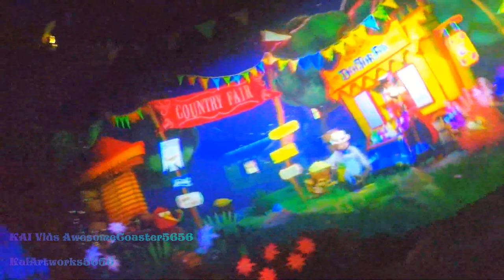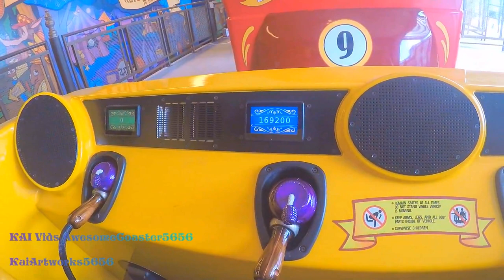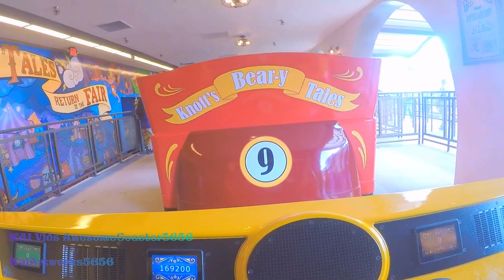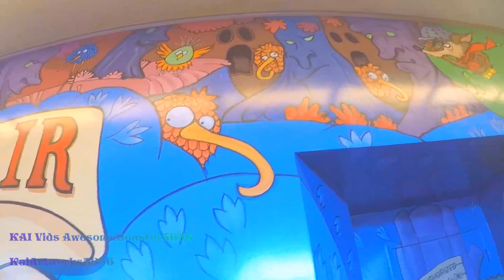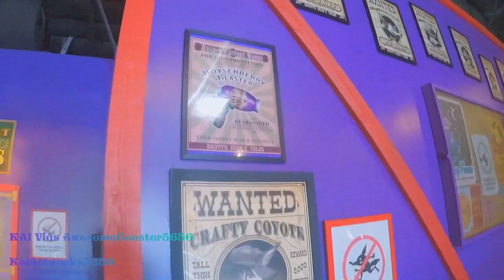Knott's Bear-y Tales Return to the Fair On-Ride and Queue 1080p 60fps HD POV Knott's Berry Farm 2021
Longer title: Knott's Bear-y Tales - Return to the Fair 4-D Interactive Ride/Game by Triotech | On-Ride and Queue Entrance to Exit 1080p Complete 60fps Full-HD POV | Knott's Berry Farm (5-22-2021 aka Theme Park Grand Reopening Weekend)

“Knott’s Bear-y Tales: Return to the Fair” is an all-new 4-D interactive dark ride that will take guests on an exciting journey through reimagined show scenes from the original dark ride, including the Boysenberry Pie Factory, Frog Forest, Fortune Teller Camp, Thunder Cave, and Weird Woods, culminating in a celebration at the County Fair. Guests will climb aboard ride vehicles equipped with jelly blasters to try and recover the stolen boysenberry pies while competing for the highest score.

The story takes place 34 years after the original adventure and follows Boysen Bear and Girlsen Bear as they travel to the Country Fair to earn the blue ribbon prize for their famous boysenberry pies, but Crafty Coyote is back along with his mischievous pups intent on stealing all the pies for themselves. Guests will climb aboard ride vehicles equipped with jelly blasters to try and recover the stolen boysenberry pies as they travel through whimsical and beautiful environments while competing for the highest score.

Knott's Bear-y Tales: Return To The Fair is a 4D themed family interactive dark ride opening soon at Knott's Berry Farm theme park in Buena Park, California. On April 12, 2021, Knott's Berry Farm announced a grand reopening of the park after a year long closure. Knott's announced Knott's Bear-y Tales: Return to the Fair will open to season pass holders beginning on May 6, 2021 to May 20, 2021. The ride will open to the general public a day after on May 21, 2021 which is the grand reopening day of Knott's to the general public.

The ride is a sequel to the defunct traditional dark ride, Knott's Bear-y Tales, which operated in the same space from 1975 to 1986. The interactive dark ride will see riders join characters Boysenbear and Girlsenbear as they travel to the County Fair and pass through several scenes reminiscent of the original dark ride. Guests will board red colored vehicles equipped with boysenberry jelly blasters, in an attempt to stop Crafty Coyote and his mischievous pups. The attraction is poised to replace Voyage to the Iron Reef, which closed January 5, 2020. In contrast to Voyage to the Iron Reef, Knott's Bear-y Tales: Return To The Fair will include more practical and scenic environments while telling the beloved bear-y tales story.

Designed by Triotech in conjunction with Knott's Berry Farm's creative team, and Chrestensen Design, the attraction was scheduled to open to the public on May 15, 2020 as part of Knott's Berry Farm 100th anniversary, with the original Bear-y Tales designer, retired Disney Imagineer Rolly Crump, serving as a consultant. However, due to the ongoing park closure caused by the COVID-19 pandemic, the grand opening has been delayed and will open as soon as it is safe for the park to reopen. It will become the third release in the Amusement Dark collection, a branded initiative to construct a variety of video-game-based dark rides at Cedar Fair amusement parks. Voyage to the Iron Reef was the second dark ride to open under the initiative. Moreover, the fan favorite return of the Knott's Beary Tales story will use 4D technology rather than plain scenery. During the 2019 IAAPA Triotech announcement, Knott's Berry Farm announced fan favorite features of the original ride such as the boysenberry smell and the iconic ride soundtrack: "Welcome One and All" will return in the new version of the ride in 2020. Easter eggs and the catchy theme park song will return as confirmed by Ken Parks who is vice president of entertainment at Knott's Berry Farm.

Trivia
This is the second time in history that Knott's Bear-y Tales is pushed back in production.

More details in Wikipedia in general due to the YouTube video's Description 5000 character limit

Credit to Wikipedia and KBF website for details.

Recorded in

1. Bonus clip involved with the failed POV: 5/8/2021 (Passholder Re-Opening)

2. The Successful POV: 5/22/2021 (Public Grand Re-Opening Weekend)

Camera: GoPro Hero 5 Black with Head Mount

Filmed by KAI Vids Ac5656